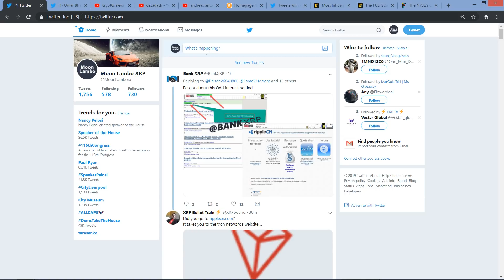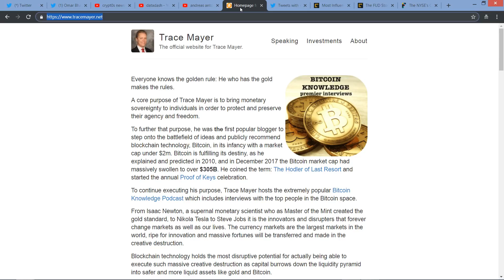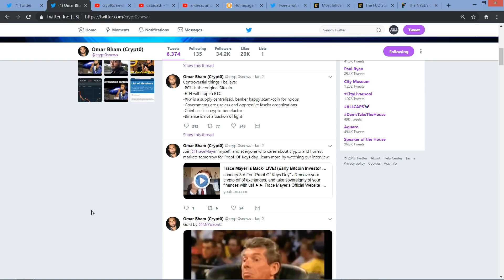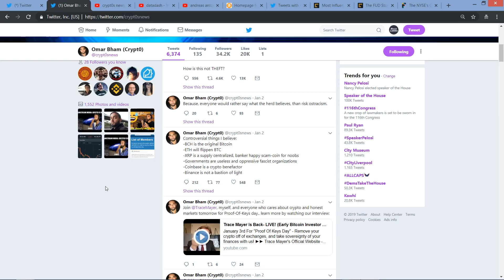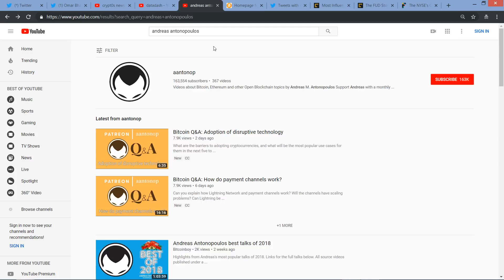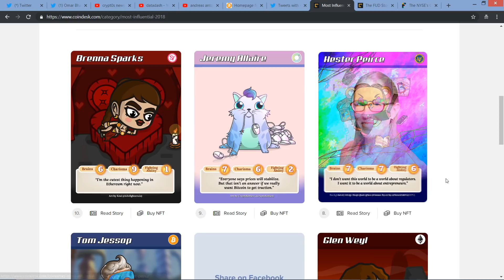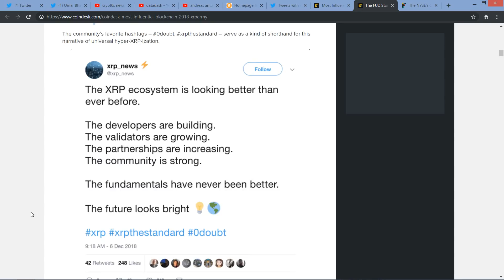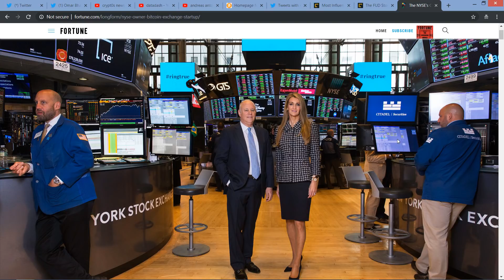Ripple & XRP: Public Enemy #1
Are you a supporter of Ripple & XRP? As far as Bitcoin maximalists are concerned, you're the enemy! I couldn't disagree more. I decided it's time to point out how this is a silly perspective for those who appreciate logic, and I state my case.